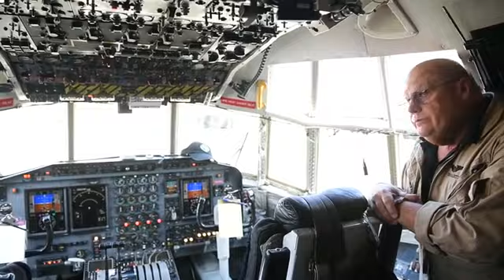Ավստրալիայում հրդեհների դեմ պայքարող ինքնաթիռը կործանվել է լեռներում. կա 3 զոհ